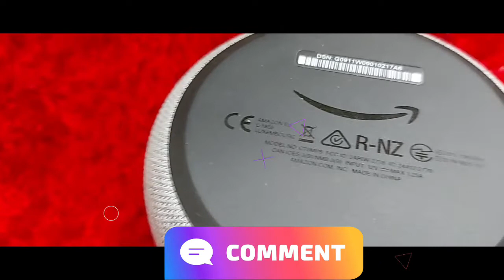Alexa | Amazon Echo Dot 3rd generation review